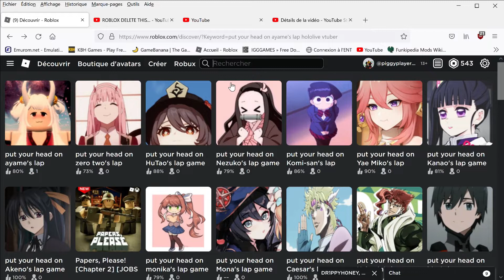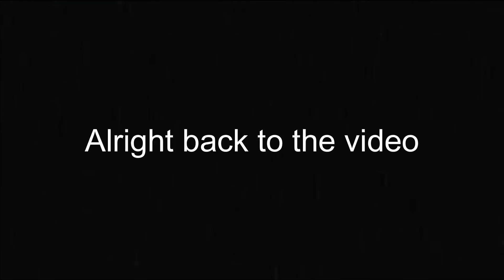The Dark Side Of Roblox...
Yes Roblox has a dark side where people made anime games and some of them are weird and even Inappropriate since r63 exists many players did Inappropriate games with it so yeah I did this video for that but no r63 are included don't forget to subscribe if you enjoyed and leave a like and a comment BYE AND THANKS FOR WATCHING :D
My roblox profile (follow or sub to it) :) please
games (if you want to try or not)